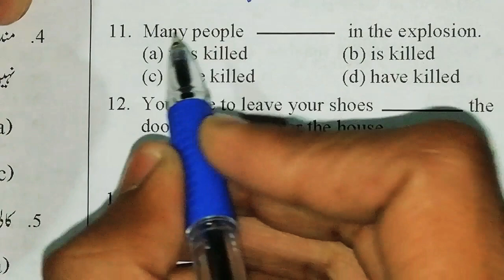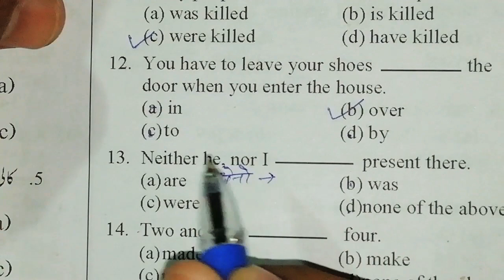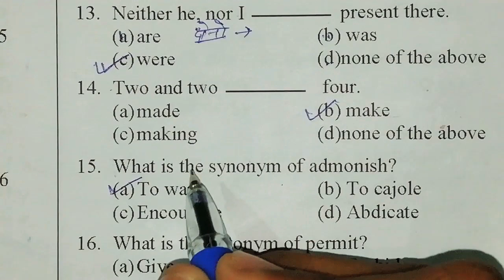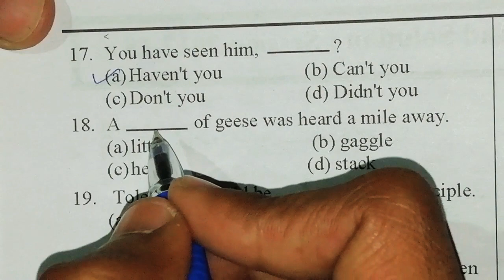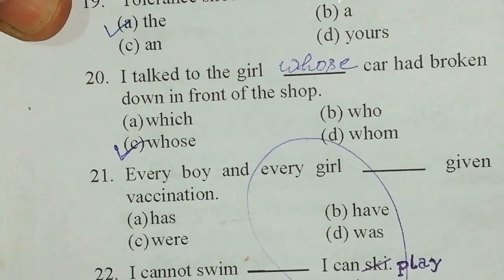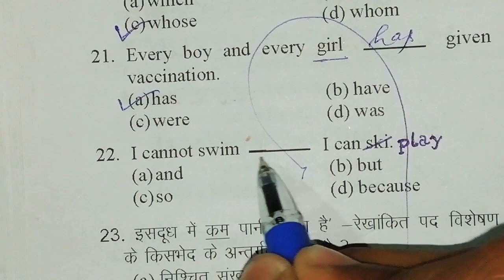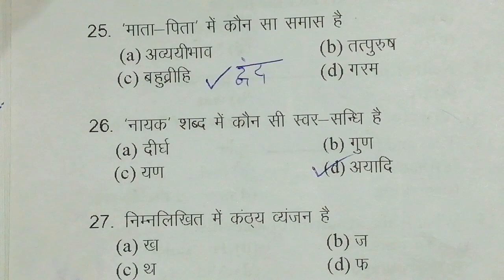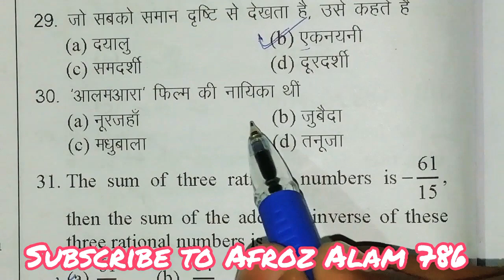Part 2 session 2017-18 |hindi |English |previous years questions paper class 9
Part 2 Session 2017-18 hindi and English |previous years questions paper class9

Regards
Afroz Alam Let's Learn